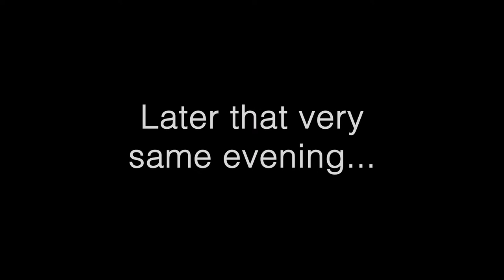Shooting an Album Cover - from start to finish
“Shooting an Album Cover” - Show Notes

Hello all and welcome back to Allan Walls Photography.

First and foremost, a huge thank you to my Patreon supporters and to those kind folks who have made donations through my donation None of this would be possible without your generosity!

Creating this content is my full-time job, so if you would like to support my efforts and help keep the videos coming, please consider signing up as a Patreon patron, which can be done by going

In today’s video we are going to walk through the process of shooting an album cover. It is a real cover, for a real band, the Bludgers, who are getting ready to release their fifth album. Many thanks to the band for allowing me to share their pictures and some of the music from the new record! Before I get into the content of the video, allow me to introduce the band… they are:

 • Sean Fogarty - drums - Cornwall, NY
 • Paul Colussi - guitars - Sydney, Australia & Rockport, MA
 • Andy Leach - guitars, keyboards, & vocals - Cleveland, OH
 • John Pheloung - acoustic guitars & vocals - Kaikohe, NZ
 • Craig Walls - Bass - Santa Cruz, CA

A shoutout to the tremendous Karl Taylor - product, still life, & portrait photographer and teacher. Be sure to check out his awesome website… … tell him I sent you (he will have no idea what you are talking about!).

For more images from this shoot, along with information about the equipment used in this video, check out my article “Shooting an Album Cover”, over on my official website…

In this video I take you through the entire process of photographing an album cover - from arriving at the concept, through setting up the shoot, and capturing the images. ***Spoiler alert*** This shoot was not an overwhelming success! The project went fine, and there is a lot to learn from going through the process, but my initial idea just didn’t work in the final image. I have decided to post this video, despite the fact that I didn’t like the image, because the process would have been the same if I had. And, I believe, there is always something to learn from an unsuccessful shoot. But I’ll let you be the judge of that.

To see the full sized images, head over to the article on my website (link above).

Allan